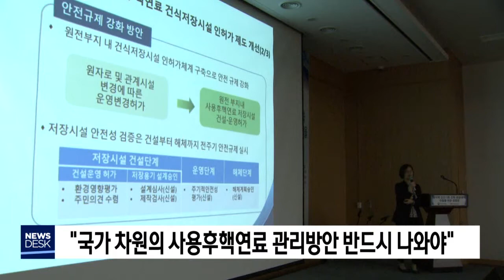고준위핵폐기물 로드맵 나와야‥경주 촉각-장미쁨[포항MBC뉴스]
◀ＡＮＣ▶
당초 계획보다 석달째 늦어지고 있는
고준위 핵폐기물 공론화위원회가 이번달 중에
출범할 것이라는 관측이 나오고 있습니다.

무엇보다 임시 저장고 건설 문제로
주민 반발이 컸던 경주가 가장 큰 영향을
받을 수 있는데,
공론화 위원회가 어떻게 구성될지

장미쁨 기자가 보도합니다.

           ◀ＥＮＤ▶
           ◀ＶＣＲ▶

산업통상자원부가 이번달 중
고준위 핵폐기물 공론화위원회 출범을 발표할
것이라는 관측이 나왔습니다.

공론화위원회의 핵심 의제는
원전 부지의 사용후 핵연료 임시 저장고인,
맥스터 건설을 어떻게 할 것이냐에
초점이 맞춰져 있습니다.

특히 경주의 경우 지난해 한수원이 신청한
월성원전 맥스터 추가 건설 허가 여부가
이번 공론화위원회에서 확정될 수도 있습니다.

cg)경주는 고준위핵폐기물을 받지 않는
조건으로 지난 2005년 중저준위 방폐장을
수용했지만, 그 뒤로도 고준위 핵폐기물
수천톤이 임시 저장 명목으로 쌓여있어
특별법이 유명무실한 실정입니다.

지역에서는 이에 대한
반발 여론이 만만치 않습니다.

◀ＳＹＮ▶백민석/양남면발전협의회장(지난해 4월) "(핵폐기물 임시저장고는) 충분한 주민 동의가 있어야지, 또 어떤 계획이있어야지 우리가 그것을 신뢰할 것 아닙니까? 지금까지 정부나 한수원이 갖고 있는 맥스터 건설에 대한 부분만큼은 너무 법이 없고
안이하게 대응해왔기 때문에"

원자력 관련법이 모호하게 돼 있고
국가 차원의 사용후 핵연료 로드맵이 마련돼
있지 않다 보니 주민들의 불안감도
높을 수밖에 없는 겁니다.

지역에서는 이번 공론화를 통해
이러한 법적 모호성을 해소하고, 논란이 끊이지
않았던 원전 부지의 임시저장 문제도 명확히
해야 한다는 목소리가 나옵니다.

◀ＩＮＴ▶이상홍/경주환경운동연합 사무국장
"(핵폐기물 임시저장고인) 맥스터도 시민들 입장에서 보면 방폐장특별법에서 금지하고 있는 관련 시설입니다.() 이번 공론화를 통해 이것이 폐기물이라는 것을 국민적으로 공론화하고 더이상 경주에 이런 시설이 건설되지 않도록 해야 합니다"  51-57+1:07~14

이를 위해서는 맥스터 문제로만 공론화가
국한되서는 안 되고, 국가 차원의
고준위핵폐기물 관리방안이 합의돼야 한다고
환경단체들은 주장하고 있습니다.

이를 위해서는 공론화위원회 출범이 석달 이상
늦어졌지만, 시간에 쫓겨 급한 불만 끄는
졸속 공론화가 되지 않도록 다양한 의견 수렴과
공정한 절차가 선행돼야 한다는 지적입니다.